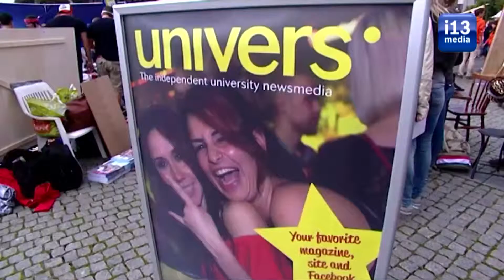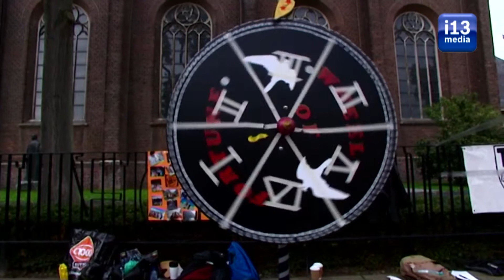Topweek Dag 3 TOP Stadsfestival